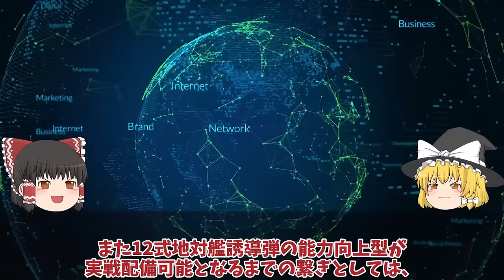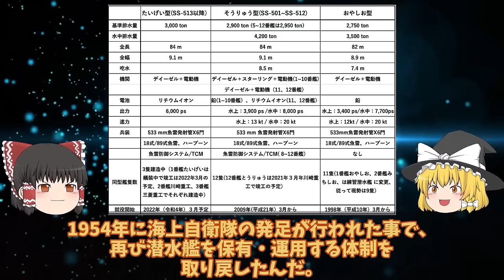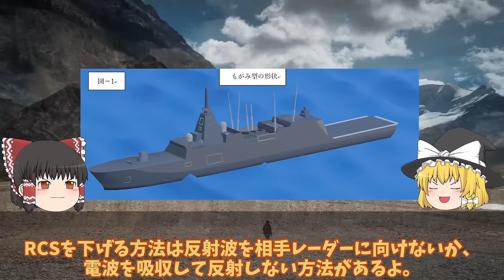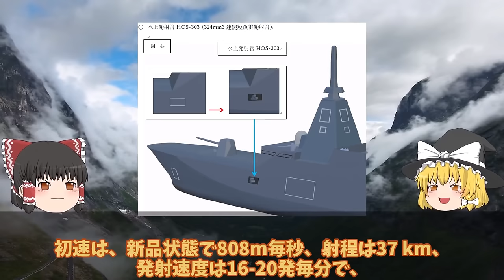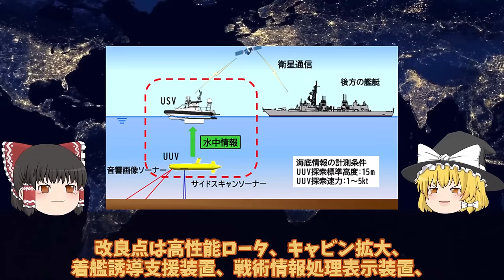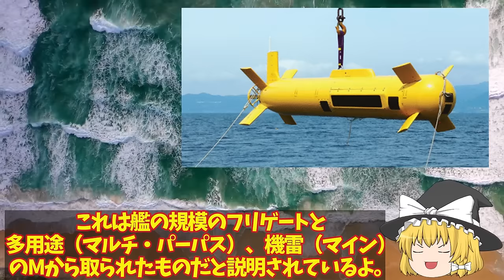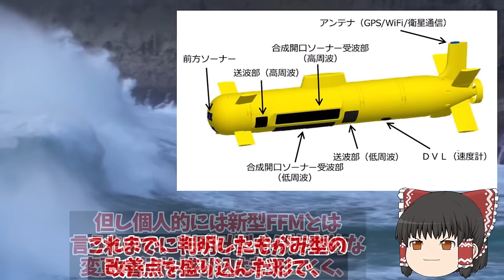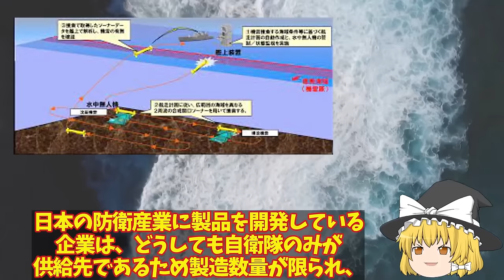【ゆっくり解説・軍事News】自衛隊最強スペシャル 魚雷発射管からトマホーク超極秘海自潜水艦533mm巡航ミサイル運用か！反撃能力3000キロで開発【スペシャル・特集】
自衛隊最強スペシャル 魚雷発射管からトマホーク超極秘海自潜水艦533mm巡航ミサイル運用か！反撃能力3000キロで開発【スペシャル・特集】

1魚雷発射管からトマホーク超極秘海自潜水艦533mm巡航ミサイル運用か！反撃能力3000キロで開発確定？

2もがみ型護衛艦は今までの護衛艦と打って変わった形状！フェーズドアレイレーダーOPY-2が主砲射撃管制？

3海自ついにOZZ5完成配備開始くまの護衛艦展示会中の旋律デビューか！三菱本気で開発国連恐れる？

4海自ついに護衛艦かがの最終段階へ艦首四角弾薬庫も改修計画！耐熱1800℃着艦甲板魔改造？